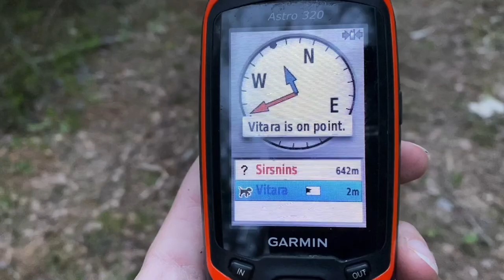Ir jautājums, būs risinājums! Šauj garām! katru trešdienu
Katru trešdienu gaisā iet jauna podkāsta Šauj garām!  epizode. Skaties, klausies un vienmēr uzzini kaut ko jaunu!

Podkāstu veido Linda Dombrovska, Oskars Treilihs un Indulis Burka.